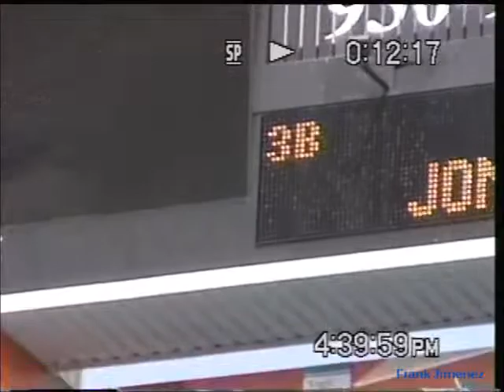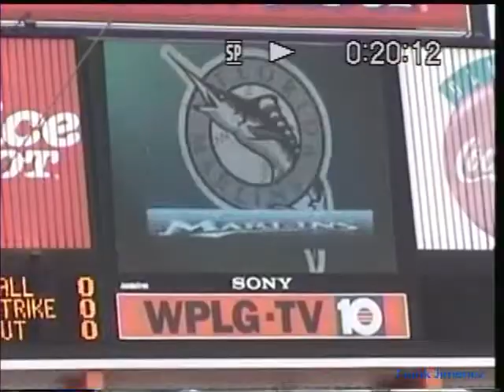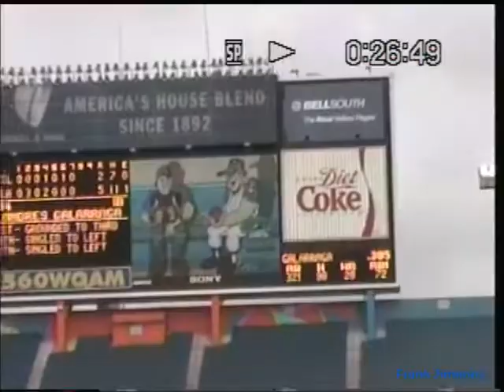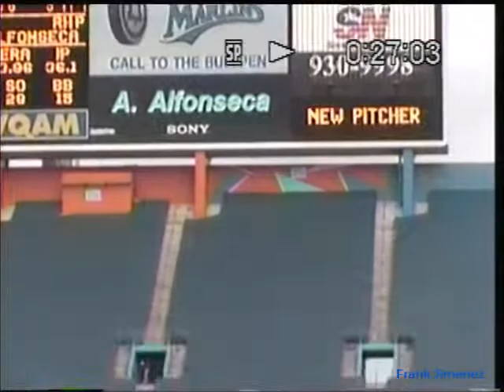FROM THE TRIBUNE: PRO PLAYER STADIUM 1998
DESDE LA TRIBUNA DEL PRO PLAYER STADIUM 1998
GAME ATLANTA BRAVES vs FLORIDA MARLINS